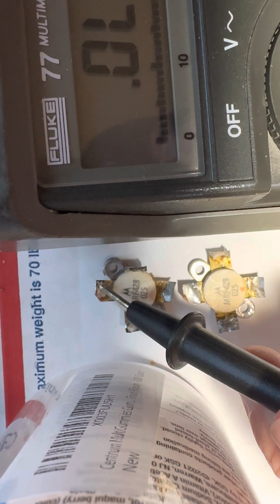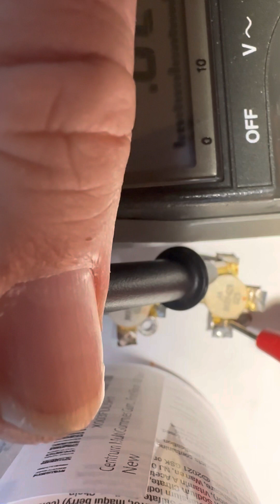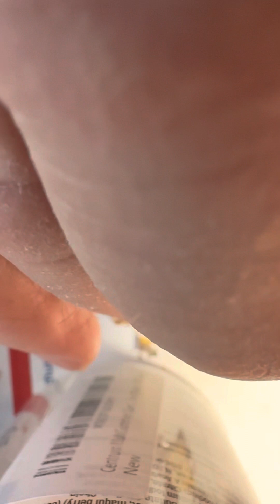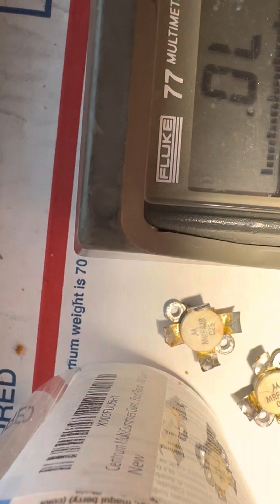Check MRF428 finals. from Hercules 444 dead amp board and Base to Emitter open!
Well imagine that.
No wonder amp board drawing No current